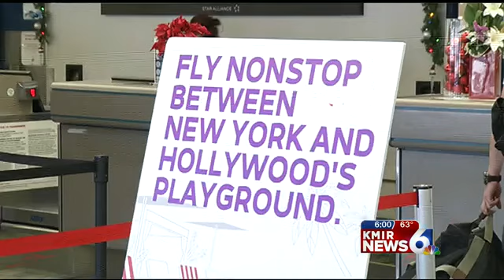Valley Tourism Starts Year Off with a Bang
PALM SPRINGS- The Palm Springs International Film Festival kicked off the new year with more tourists and more money for local business here in the valley, and it's a trend officials say won't let up anytime soon.